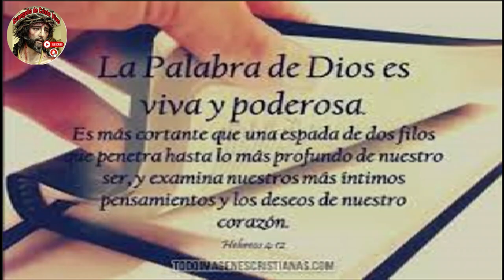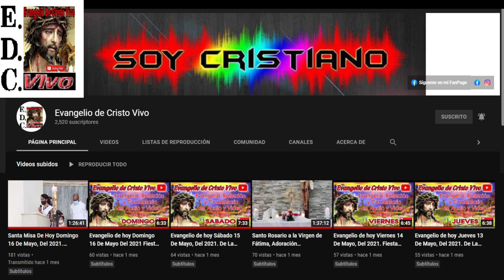Evangelio De hoy Lunes 06 De Noviembre Del #2023 De La 31ª Semana Del Tiempo Ordinario.